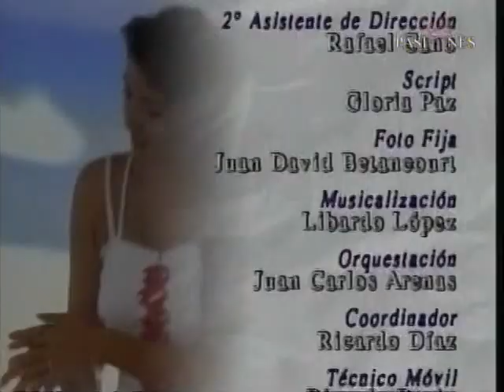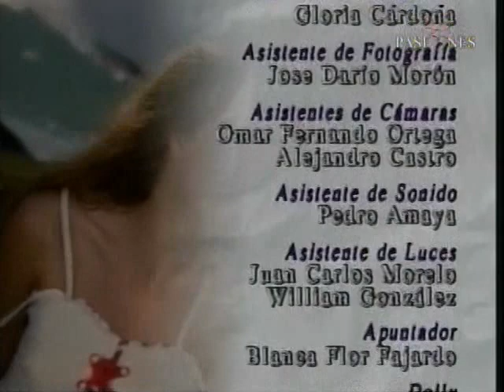Maria Bonita capitulo 32